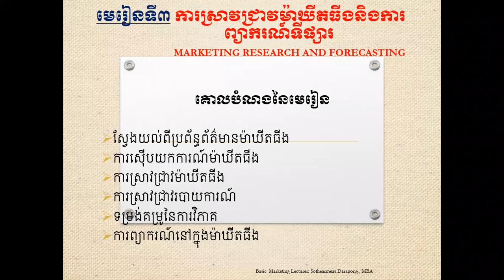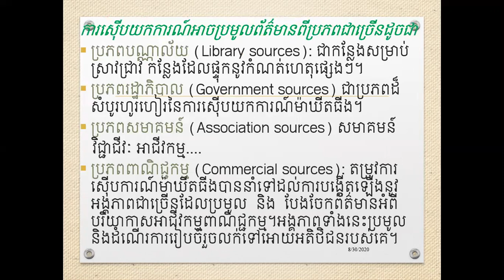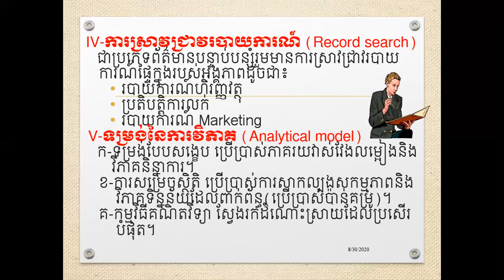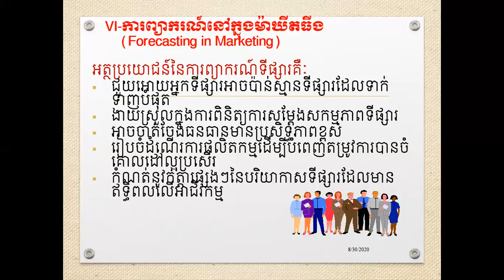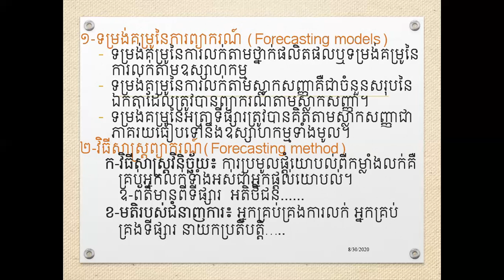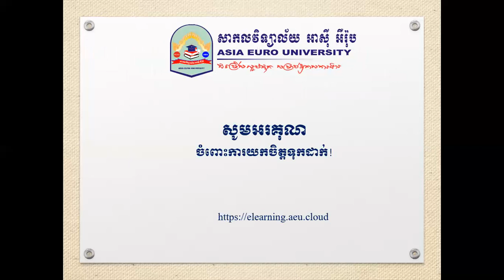មេរៀនទី៣៖ ការស្រាវជ្រាវនិងការព្យាករណ៍ម៉ាឃីតធីង Ep3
៤. ការស្រាវជ្រាវរបាយការណ៍
៥. ទម្រង់នៃការវិភាគ
៦. ការព្យាករណ៍នៅក្នុងម៉ាឃីតធីង